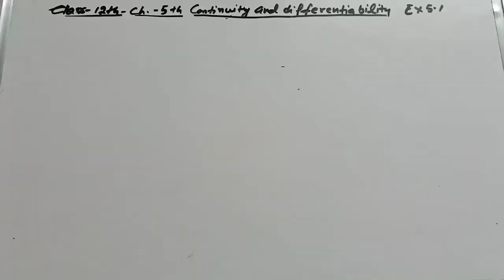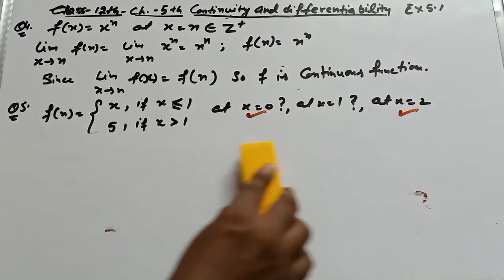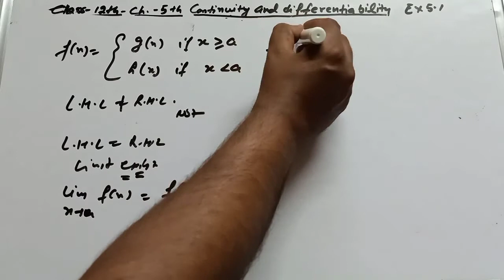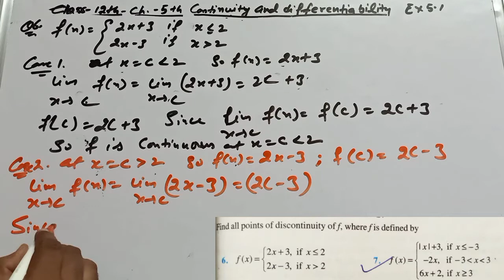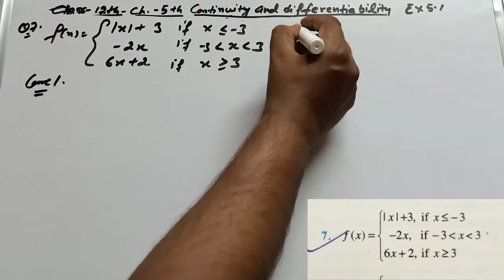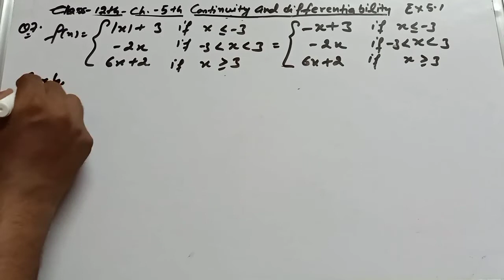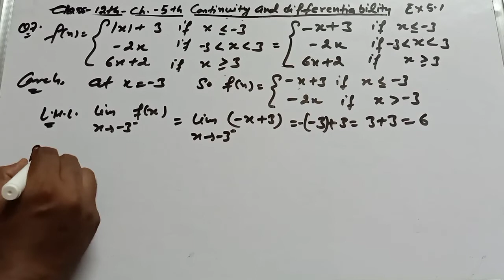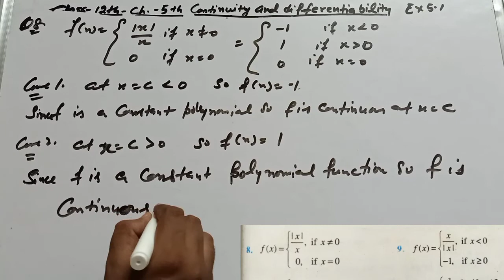Excercise 5.1 Q4 to Q9 Class 12th Chapter 5th continuity and differentiability Part 4 NCERT